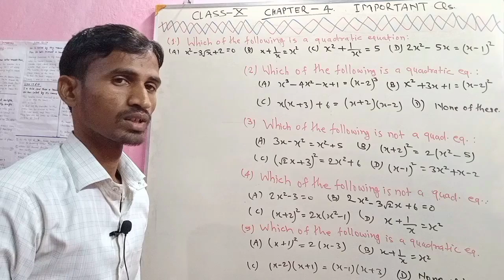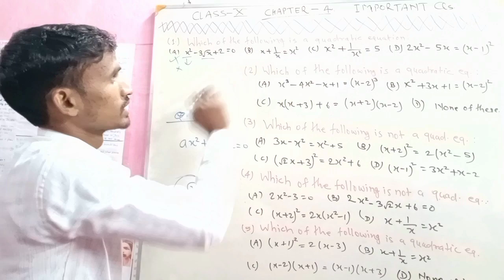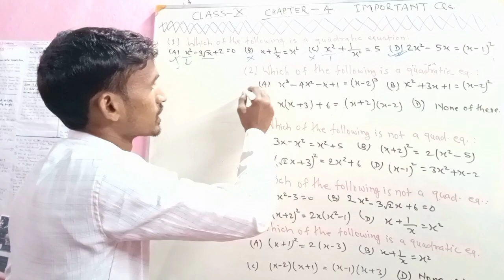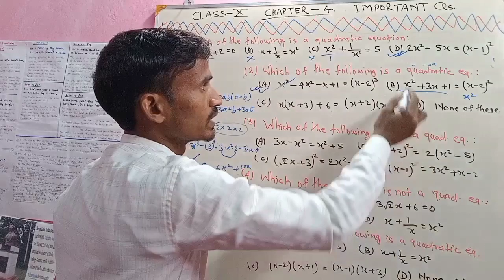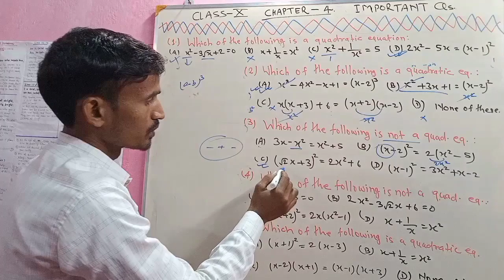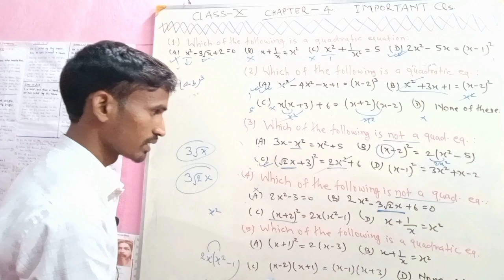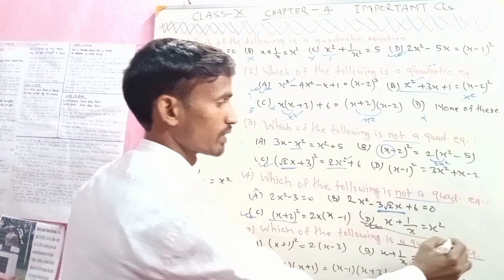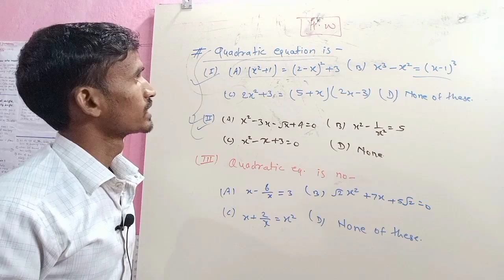Class 10th maths chapter -4 important questions for 2022-23 | Vikash Sir Shahpur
Class 10th maths important questions  | maths tricks | maths by Vikash sir  | Vikash Sir Shahpur  |

In this video we read class 10th maths important questions.